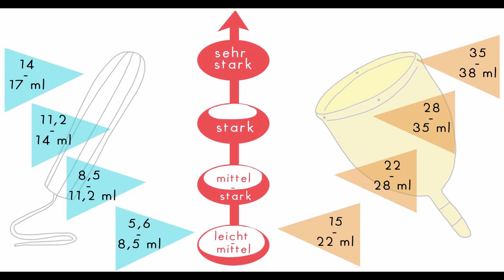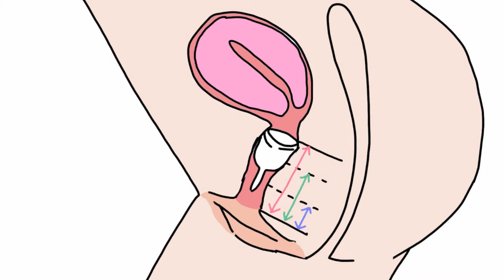Alternative Monatshygiene 🌸 🌸 🌸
Wie wäre es, wenn du mit Freude an dein Frausein denkst und deine Monatsblutung mit Wohlbefinden annehmen kannst? Das muss kein Traum bleiben.
Wir zeigen euch 3 Möglichkeiten und günstige Alternative zu Wegwerfprodukten.